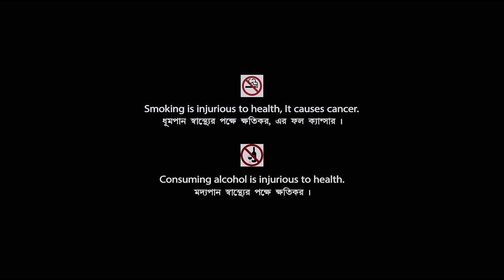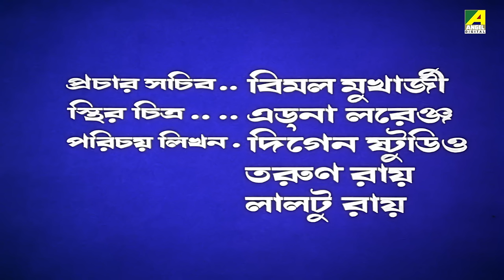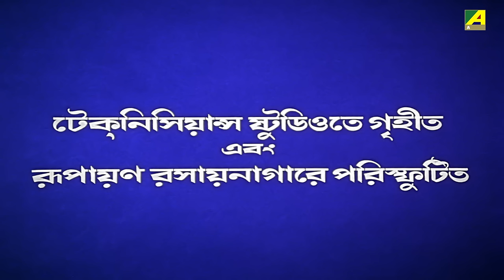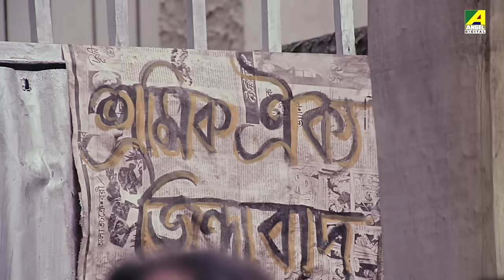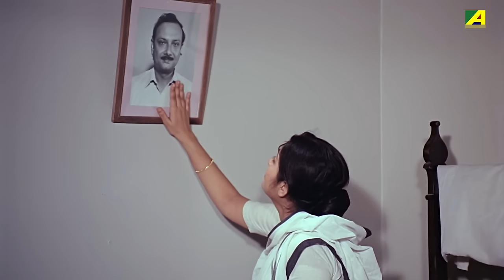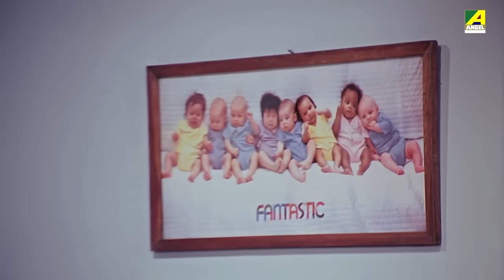Debar - Bengali Full Movie | Tapas Paul | Indrani Haldar | Anuradha Ray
Watch the Bengali full movie Debar : দেবর বাংলা ছবি on YouTube. The Bengali Film Debar was released in the year 1991, Directed by Amal Ray Ghatak, starring Tapas Paul, Indrani Haldar, Debraj Roy, Anuradha Ray, Satya Banerjee, Joy Sengupta, Uttio Raut & Others.

Movie : Debar
Language : Bengali
Genre : Drama, Family
Producer : Gunjan Nan
Director : Amal Ray Ghatak
Story : Amal Ray Ghatak
Music Director : Mrinal Banerjee
Lyricist : Pulak Bandyopadhyay
Playback : Pinakipriyo Guharoy, Sujata Sarkar, Keya Acharya
Release : 1991
Star Cast : Tapas Paul, Indrani Haldar, Debraj Roy, Anuradha Ray, Satya Banerjee, Joy Sengupta, Uttio Raut, Debnath Chatterjee, Gautam Dey, Sandhya Rani, Ananya Chatterjee, Bulbul Chowdhury, Jayshree Mukherjee, Tarit Chowdhury, Debendranath Chattopadhyay

Synopsis:::
Debar is a story of a family of three brothers where the eldest brother loses his life while Making arrangements for the youngest brother's education. And how the youngest brother pay back to the widow of his brother.